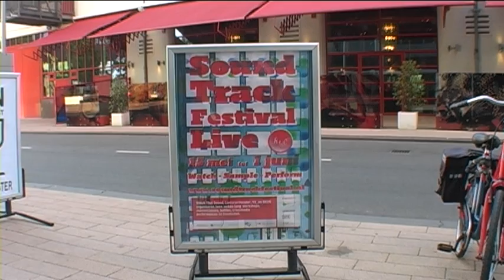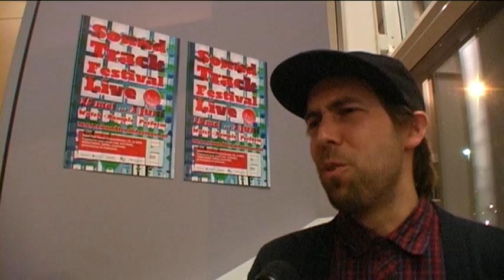Cineac Pietje Bell - Battle of Sound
Creëer je eigen soundtrack creëren bij LantarenVenster.